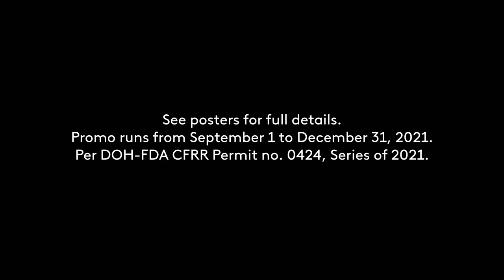San Miguel Oktoberfest Instant GCash Panalo Promo Radio Commercial 2H 2021 30s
DRPS Two Episode No. 680: San Miguel Oktoberfest Instant GCash Panalo Promo Radio Commercial 2H 2021 30s